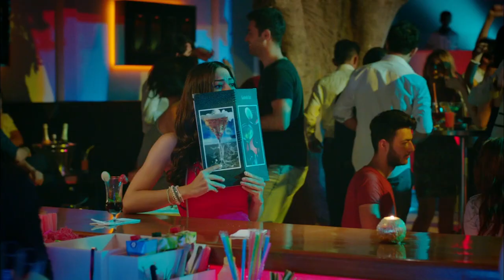Büyük Aşklar Nefretle Başlar! - Çilek Kokusu